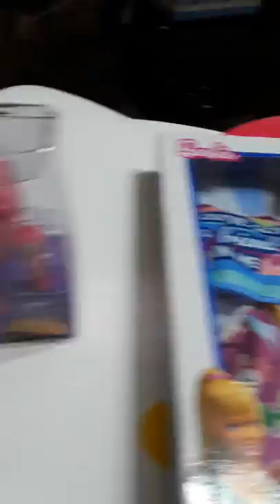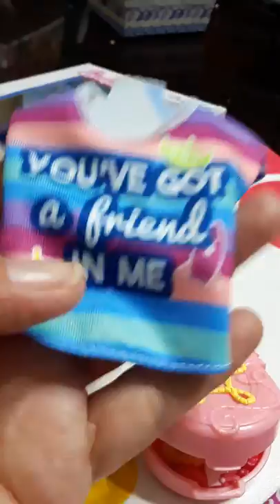& Shopkins lilsecrets Compritas bellas!!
TOYSTORY4 Barbie & Shopkins lilsecrets Compritas bellas!! Preciosas😊